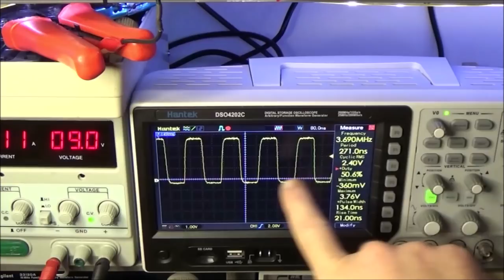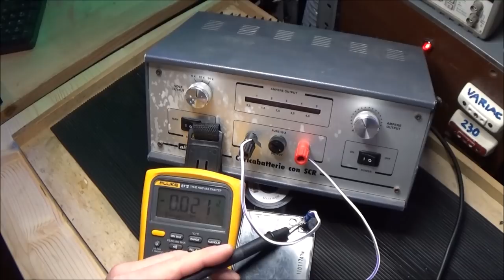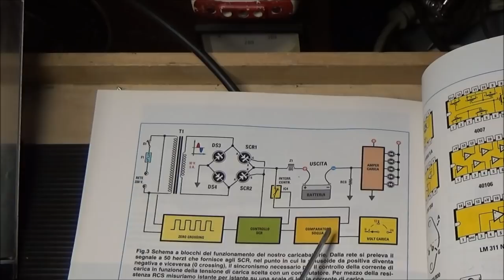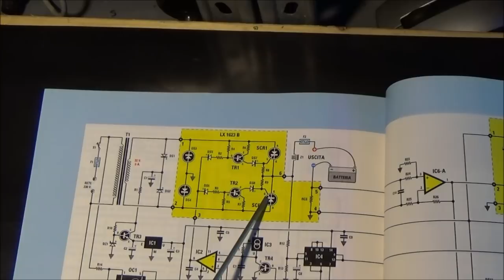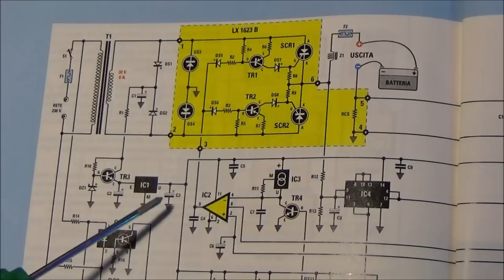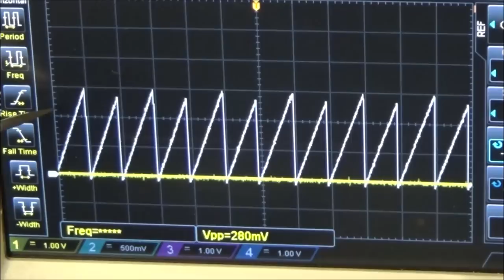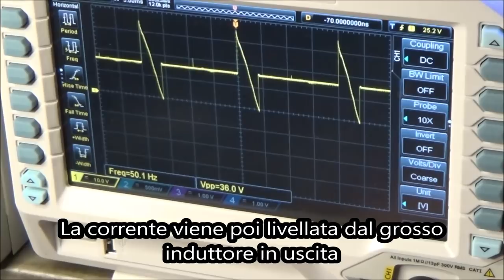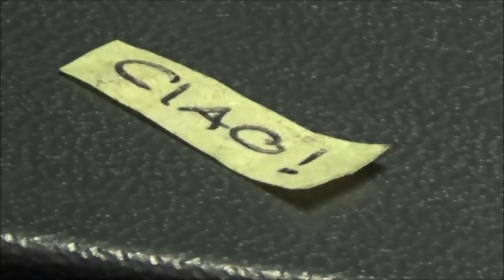0539: Riparazione Caricabatterie con SCR di Nuova Elettronica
(No closing on holidays.)
Il mio glorioso caricabatterie con SCR di NuovaElettronica, rivista 224 un bel giorno ha smesso di funzionare. Non si accende più. Eseguo l'analisi del guasto, tramite l'analisi dello schema e dei segnali ed effettuo la riparazione. Lo schema è molto interessante perchè usa un ponte realizzato a SCR con controllo della corrente di uscita ed un grosso induttore di filtro per livellarla, con valori fino a 5 A e batterie da 6V, 12V e 24V, per moto, auto e camion.